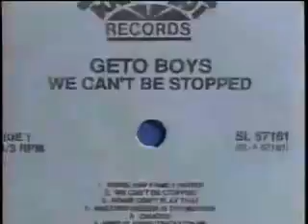Bushwick Bill - Ever So Clear